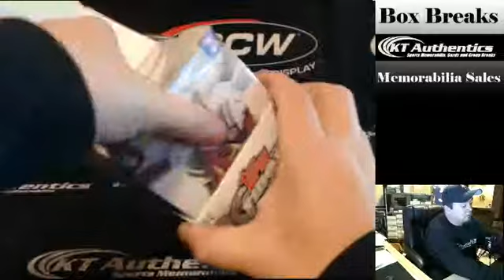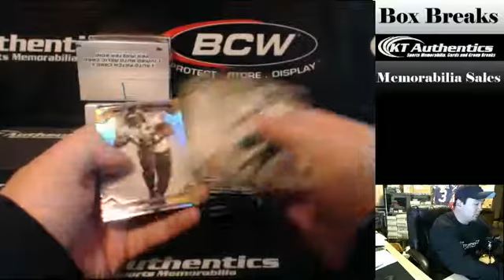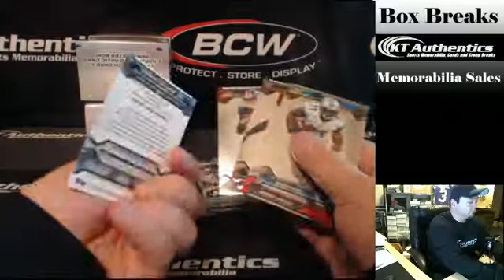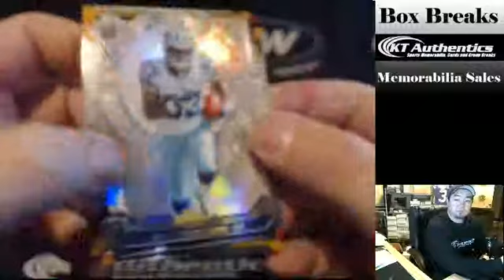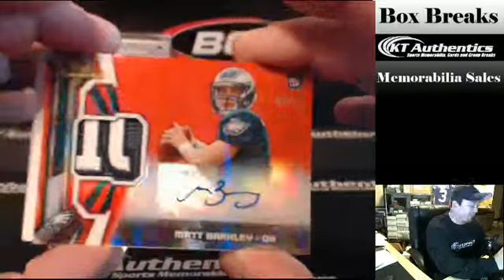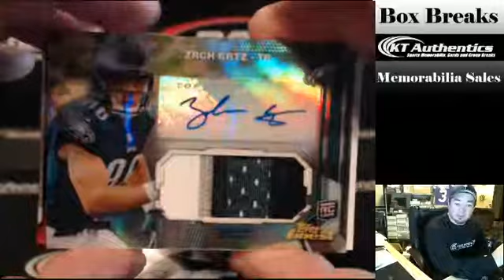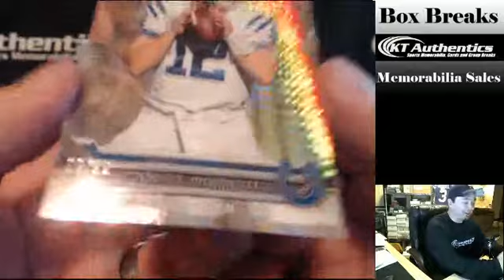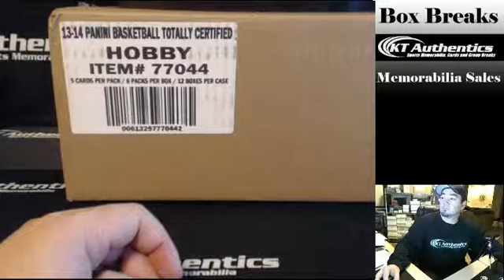KTAuthentics.com - 2013 Topps Finest Football 1 box break - Gregerson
2013 Topps Finest Football 1 box break - Gregerson, thank you